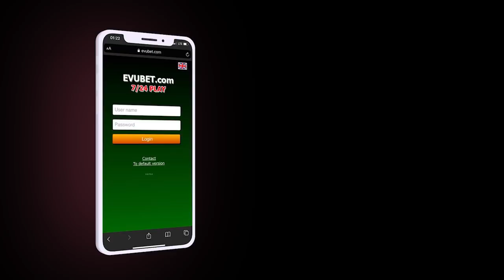"Erməni təxribatlarına dərhal cavab verilsin"; Rusiyaya qarşı müqavimət gücü necə artırılacaq?